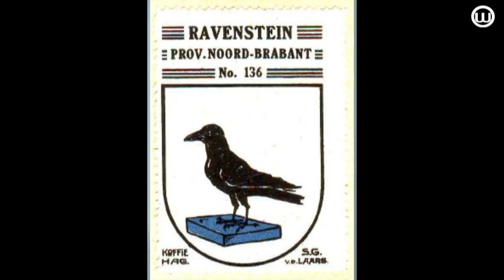190319 Natuurlijke Streken De kraaiachtigen